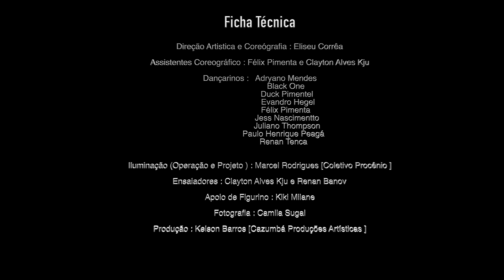TEASER URBÂNICO | Cia Experimental de Danças Urbanas Conceito Urbano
FICHA TECNICA

ELENCO DE BAILARINOS

* Renan Victor Tenca
* Efrain Pimentel
* Paulo Henrique Tomaz Melo de Azevedo
* Evandro Hegel Vieira da Costa
* Juliano dos Santos Thompson
* Jessica Ferreira Benevides  do Nascimento
* Adriano Mendes
* Felix Pimenta
* Felipe Costa

ILUMINADOR : Marcel Rodrigues

ENSAIADORES: Clayton Alves
                            Renan Banov

COREOGRAFO: Eliseu Correa

FIGURINISTA : Kiki Milane

FOTOGRAFIA : Camila Sugai

ASSISTENTES COREOGRAFICO  : Félix Pimenta
                                                           Clayton Alves

DIREÇÃO ARTISTICA  : Eliseu Correa

PRODUTOR :  Kelson Barros Wangles